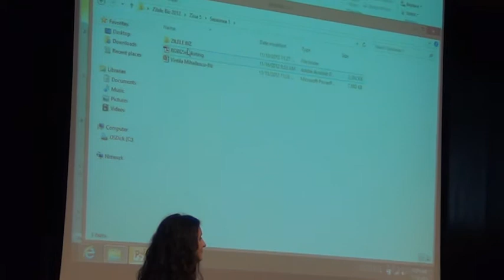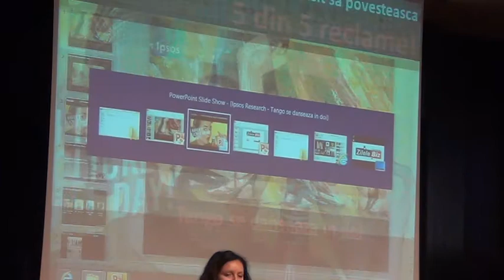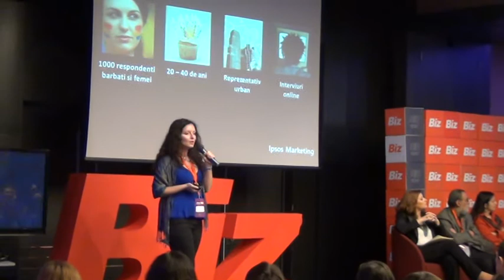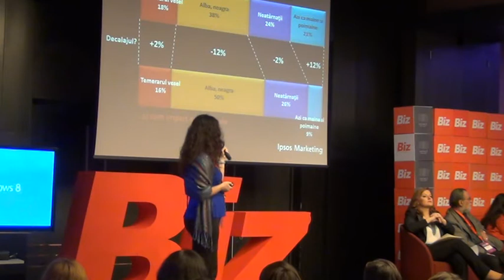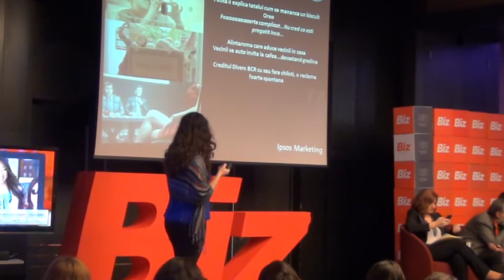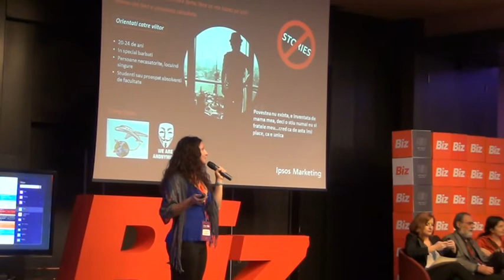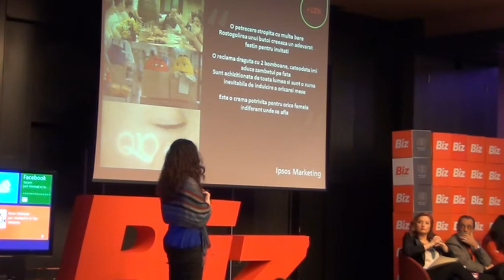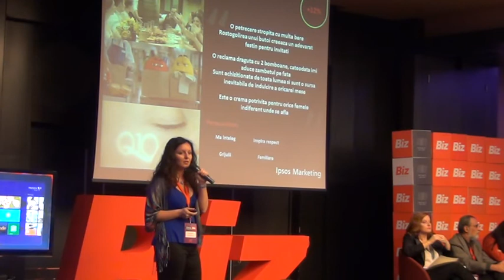Alina STEPAN - "Tipologii de reclame" - Studiu (Zilele Biz, 2012.11.16)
Alina STEPAN, Managing Director Ipsos Research: "Tipologii de reclame" - Studiu.

Ziua 5 la Zilele Biz, vineri - Media & Marketing - "Aceasta zi este despre inspiratie, valori si motivatie, dincolo de ceea ce reprezinta industria de advertising din Romania. Programul vorbeste de la sine. Avem rapoarte speciale bazate pe studii exclusive de piata, keynote speech de la cateva dintre cele mai influente personalitati culturale, reuniunea celor mai talentati oameni de comunicare romani. Incheiem ZileleBiz cu Ziua Creativitatii, ingredientul principal in crearea unei noi viziuni a viitorului in afaceri si nu numai."

Sesiunea 1 - Romania si romanii: "Ce ne motiveaza? Care sunt valorile in care credem? Incotro ne indreptam? Adresam intrebari si cautam raspunsuri la unele dintre cele mai intense trairi care ne definesc ca natiune, alaturi de reputati oameni de comunicare si de cultura."